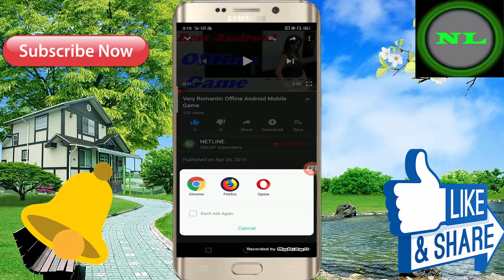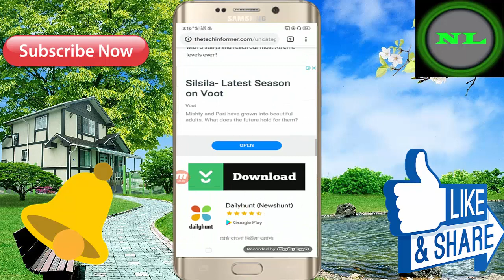New Android Mobile Full Story Game ! For Free Download